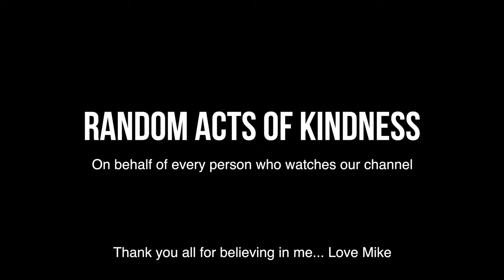My facebook is monetised, but i want to share it with others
3 months ago Facebook monetised my account but its not right or fair for me to keep it while others are struggling when i only get paid because YOU watch my content..

I wanted to do some randomactofkindness in the hope people will payitforward and those in a position to help other will..

In this video we headed to Tesco and randomly chose 1 person to pay for the shopping, not only that but we purchased a £100 shopping voucher to help with the next big shop.

As you can see we passed a letter explaining why we did it and included a Starbucks voucher so they could grab a coffee and read the letter.

Turns out that the person who received the gesture is a young girl who is 7months pregnant and just moved to a new house so this will help her so much.

This and other things we do are only possible because my 80K followers on facebook watch my content and support what we do so this is a testament to YOU..

Now were heading to YouTube and aim to make what we do bigger and better..